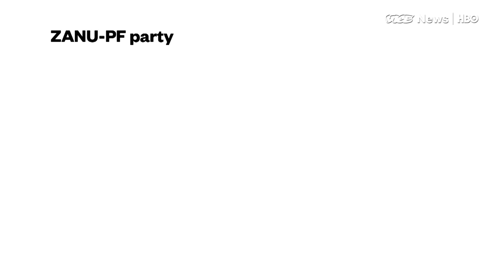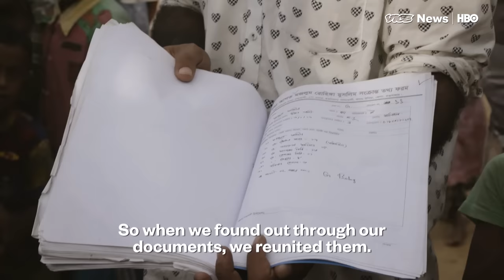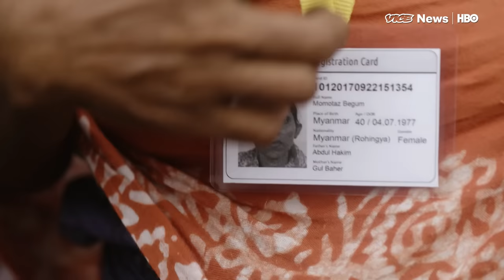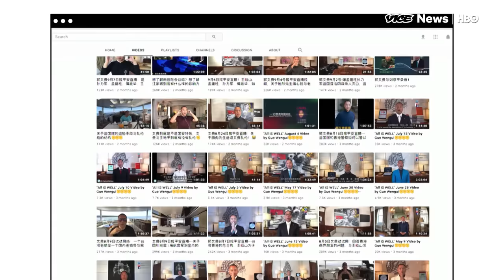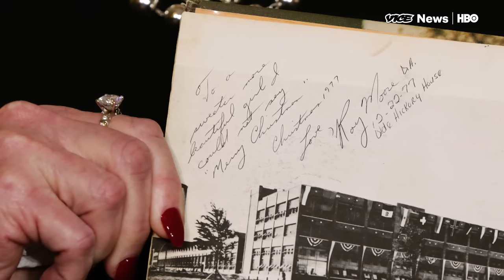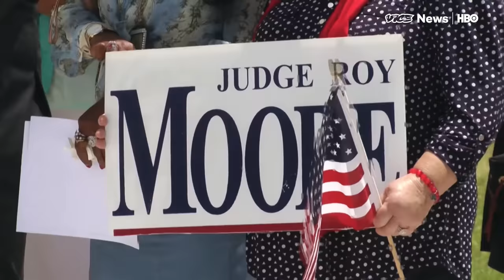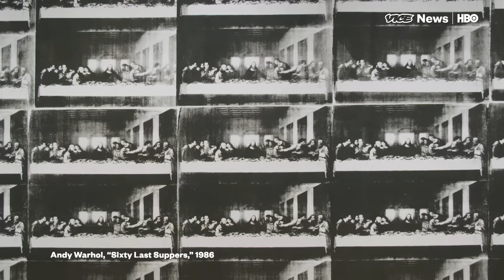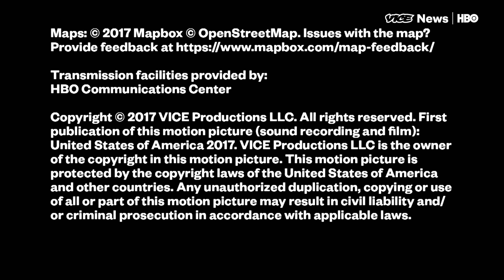Registering The Rohingya & Roy Moore's Apologists: VICE News Tonight Full Episode (HBO)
This is the November 15, 2017 FULL EPISODE of VICE News Tonight on HBO.

Several women have now stepped forward to accuse Roy Moore, the Republican nominee for a Senate seat in Alabama, of sexual misconduct when they were teenagers and he was in his 30s. VICE News sits down with a group of Alabama residents to talk about Moore’s controversial candidacy and what it means for their state.

Mugabe is “safe and sound” under house arrest as his own political party dukes it out and “purges the criminals around him.”  No violence on the streets and life goes on in Harare, but everyone asking ‘who’s in charge?’

China’s high profile fugitive and exiled billionaire, Guo Wengui, made his name when he launched sensational accusations of corruption against China’s top leaders on Twitter and Youtube. VICE News goes to his $68 million apartment overlooking Central Park in Manhattan to meet the China's most wanted man.

Leonardo da Vinci’s painting Salvator Mundi, broke the world record for the most expensive work of art ever sold at auction at $450.3 million. VICE News went to Christie's for a private viewing of Salvator Mundi with contemporary Brazilian artist Vik Muniz.

Plus, the Bangladeshi man helping document the Rohingya refugees on his own watch.

READ Next: "Trump is poised to bomb Somalia more in his first year than Obama did in eight"